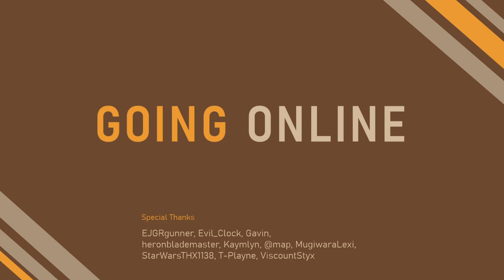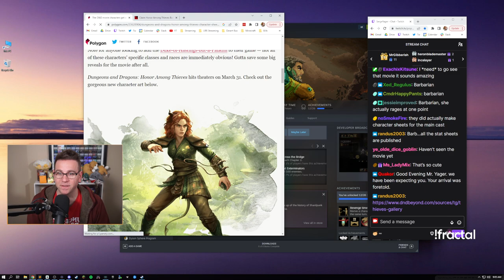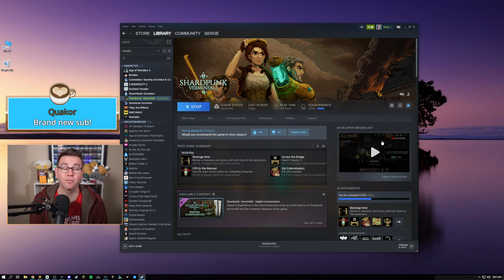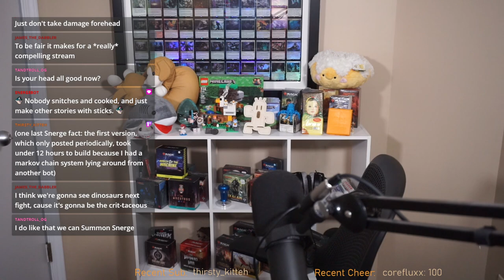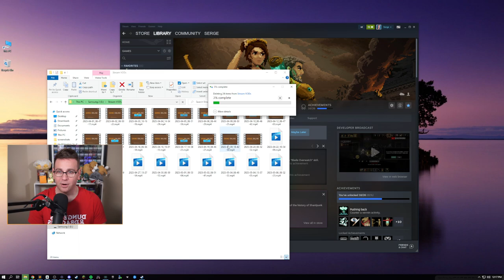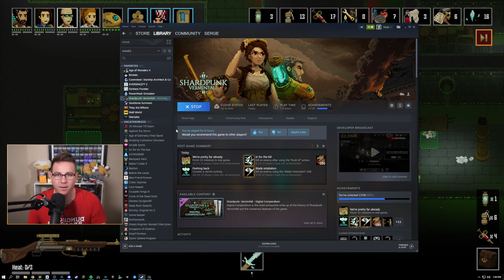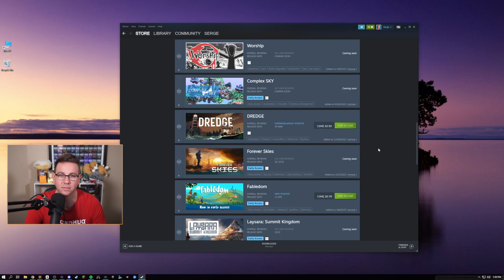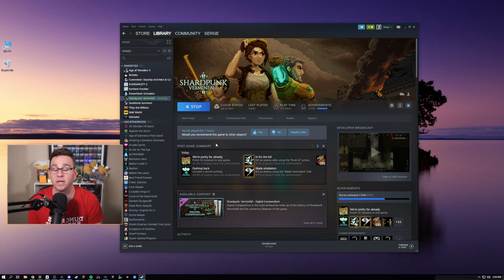Clearing The Capitol - Ep 2 Shardpunk: Verminfall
Shardpunk: Verminfall - First Playthrough

Today we resume this X-com/Darkest Dungeon adjacent tactics fighter game. Now that we're out of the tutorial and on normal difficulty, let's see what the regular combat is like.

Broadcast: May 7, 2023

0:00 Stream Start
3:32 Booth
11:04 Game Start
15:14 Lore
15:52 Mission 1
40:09 Mission 2
59:59 Mission 3
1:24:49 Mission 4
1:30:46 Just Crit
1:31:13 Mission 4
1:54:45 Mission 5
2:24:33 Mission 6
2:31:52 Rats!
2:32:40 Mission 6
2:35:43 Always Miss
2:36:05 Mission 6
2:59:26 Mission 7
2:59:45 Lunch Break
3:22:13 Game Resumes
3:27:18 We're Okay
3:27:40 Mission 7
3:38:52 Mission 8
4:13:03 Mission 9
4:40:51 Mission 10
4:44:16 Game Resumes
5:33:24 Mission 11
5:58:32 Wrap Up